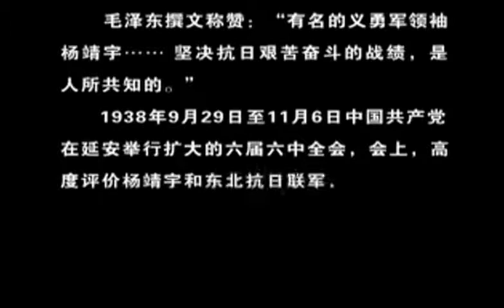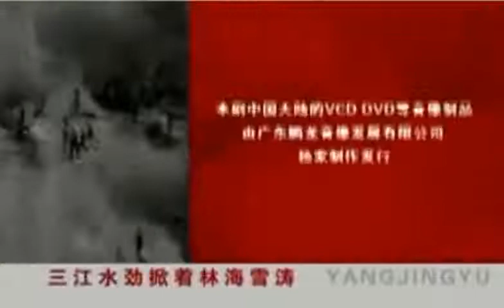【抗战电视剧】《铁血将军杨靖宇 》 第02集 ，他的威名，让日军闻风丧胆，他，就是抗日民族英雄杨靖宇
杨靖宇，（1905——1940），原名马尚德，字骥生，汉族，河南省驻马店市确山县人，中国共产党优秀党员，无产阶级革命家、军事家、著名抗日民族英雄，鄂豫皖苏区及其红军的创始人之一，东北抗日联军的主要创建者和领导人之一，1932年，受命党中央委托到东北组织抗日联军，历任抗日联军总指挥政委等职。率领东北军民与日寇血战于白山黑水之间，他在冰天雪地，弹尽粮绝的紧急情况下，最后孤身一人与大量日寇周旋战斗几昼夜后壮烈牺牲。杨靖宇将军被评为100位为新中国成立作出突出贡献的英雄模范之一。